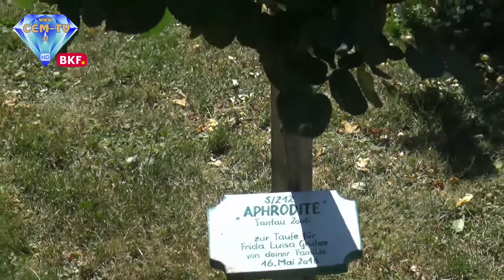11. 6. 2017 - Rosenfest in Bad Sauerbrunn - CCM-TV.at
Für Rosenfreunde hält der burgenländische Kurort Bad Sauerbrunn jedes Jahr ein ganz besonderes Eventhighlight parat, wenn zum traditionellen Rosenfest in den historischen Kurpark der Gemeinde geladen wird. Das Bad Sauerbrunner Rosenfest hat Einiges zu bieten. Unter dem Motto „gutbeHUTet“ lässt man die guten alten Zeiten des Kurortes erneut erblühen. Vielfältige Aussteller präsentieren Selbstgemachtes, Schmackhaftes und Dekoratives rund um die Königin der Blumen. Herborheben möchten wir da die königlichen Erdbeeren von Gustav Koch aus Wiesen, der Österreichweit bekanntesten Erdbeergemeinde. Nicht zu Unrecht da die Wiesener Erdbeeren den Ruf haben, zu den besten der Welt zu gehören. Bei Obstgartenkoch konnte man sich vor dem Kauf natürlich erst von der Qualität und dem Geschmack überzeugen. Auch Rosenstöcke für Balkon und Garten und frische Kräuter werden zum Verkauf angeboten. Musikalische und literarische Darbietungen sowie regionale Gastronomen und Winzer sorgen mit süßen und deftigen Spezialitäten aus der Umgebung für das leibliche Wohl. Die jungen Besucher erwartete ein abwechslungsreiches Kinderprogramm.

© CCM-TV.at
nicht erlaubt.